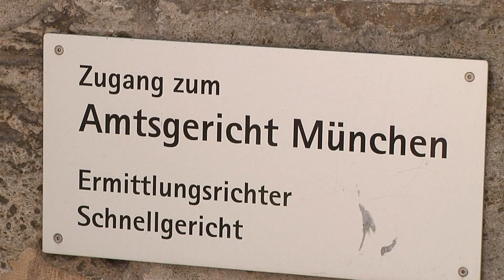Versuchter Totschlag in Asylbewerberheim in Unterföhring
In einer Gemeinschaftsunterkunft in Unterföhring bei München hat ein Afghane einem Landsmann eine Stichverletzung zugefügt. Dieser hatte dem Täter zuvor ein nicht ganz funktionsfähiges Smartphone verkauft.